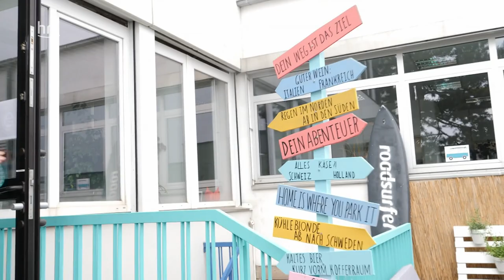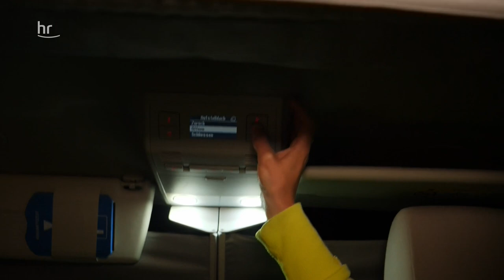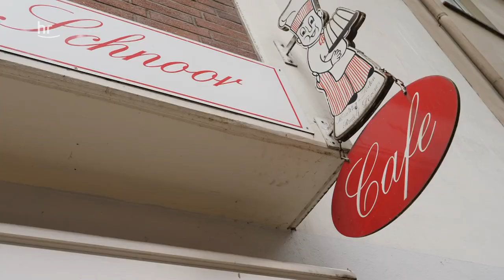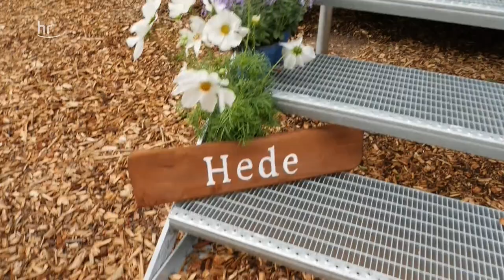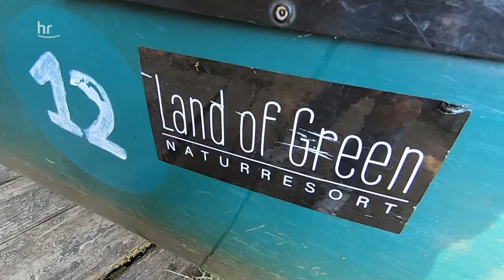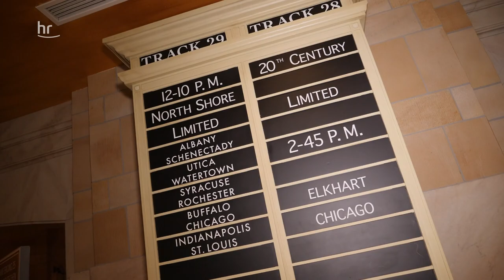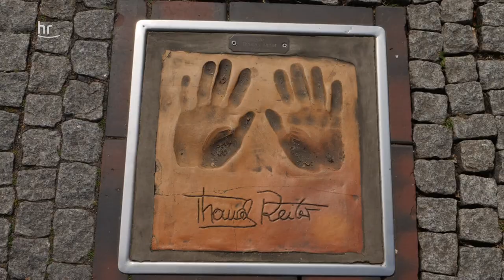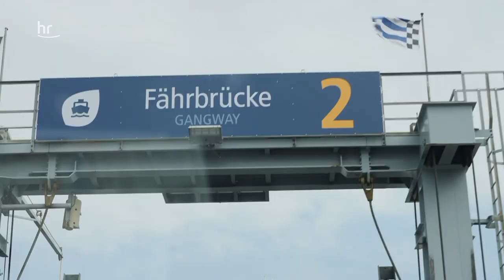Campervan-Roadtrip – Von Bremen nach Norderney | ARD Reisen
Reisen mit Campervan liegt voll im Trend. Die Vorteile: Man ist flexibel, hat seine sieben Sachen immer dabei und kann entspannt von Ort zu Ort reisen. Diesmal geht es von Bremen mit dem Campervan bis nach Norderney. Maike Tschorn liebäugelt schon lange mit einem Urlaub auf vier Rädern und nimmt uns mit auf einen ganz besonderen Roadtrip.

00:00 Begrüßung
02:00 Der erste Reisetag
05:37 Bremen
12:18 Radtour im Bremer Umland
14:38 Campingplatz im Wald
18:00 Helgoland
23:00 Bremerhaven
28:40 Ostfriesland
35:00 Norderney
39:40 Wattwanderung
43:40 Verabschiedung

Sie startet in ihrer Heimatstadt Bremen. Die alte Hansestadt hat mehr zu bieten, als man denkt: Prächtige, alte Häuser im historischen Kern der Stadt, berühmte Denkmäler wie der Roland oder die Bremer Stadtmusikanten, und auch kulinarische Besonderheiten gibt es zu entdecken.

Von dort geht es nach Bremerhaven und in das einzigartige, interaktive Deutsche Auswandererhaus. Auch ein Abstecher zur Künstlerkolonie Worpswede lohnt sich. Und nach einem Tagesausflug auf die Insel Helgoland fährt Maike Tschorn mit ihrem Campervan durch Ostfriesland nach Norddeich, denn von dort fahren die Fähren nach Norderney, eine der schönsten Ostfriesischen Inseln.

Ein Film von Maike Tschorn und Tanja Höschele. Dieser Film wurde im Auftrag des HR im Jahr 2022 produziert. Alle Aussagen und Fakten entsprechen dem damaligen Stand und wurden seit dem nicht aktualisiert.